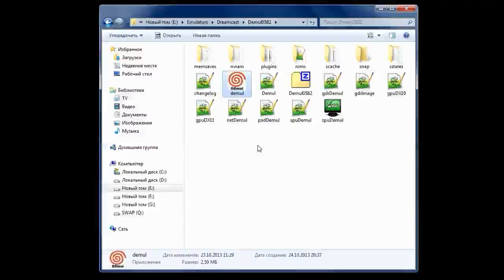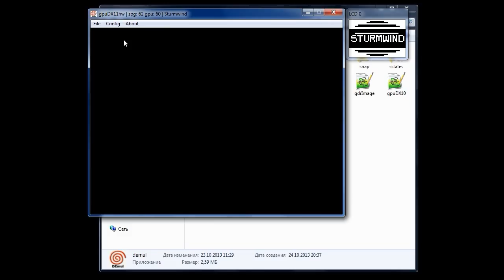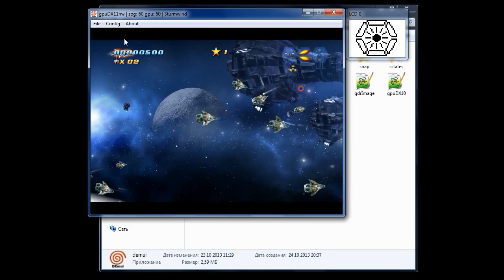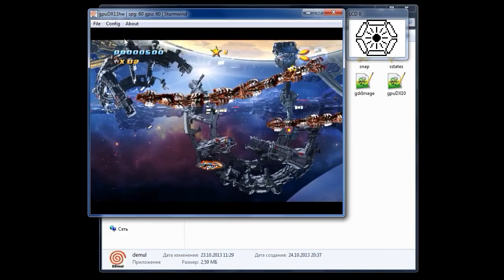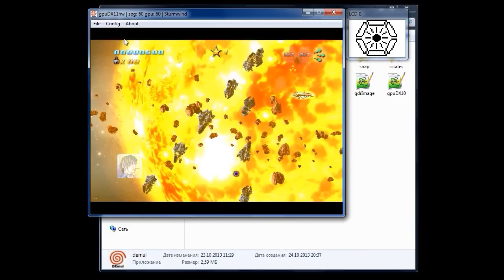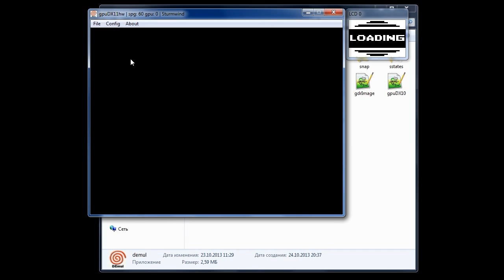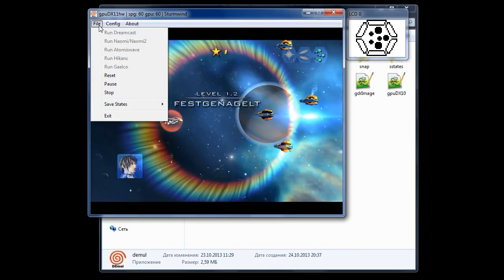Sturmwind CDI on Demul v0.5.8.2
Штурмвинд запущенный на эмуле.
Образ со снесорамы.
Никто не сделал видео, рабочий ли он вообще. В видео проверяю его на Демуле, как и было рекомендовано в описании.
Включите субтитры. Я разговаривать не умею, поэтому комментировал сабами.